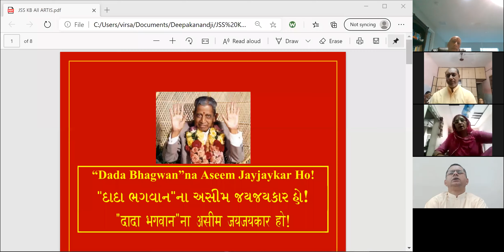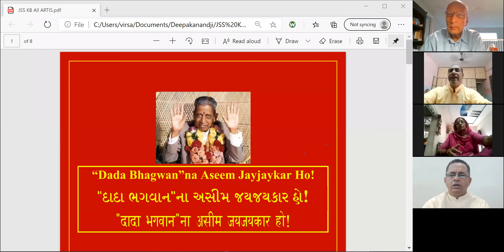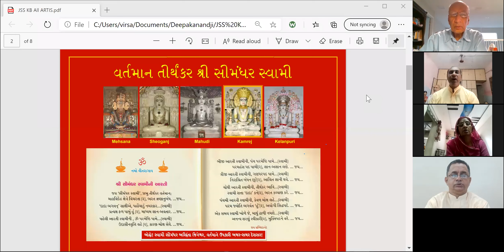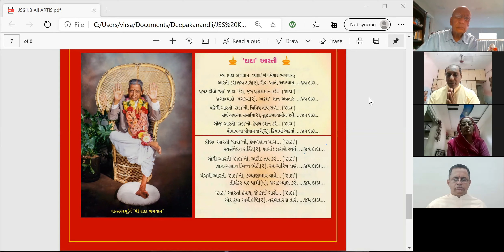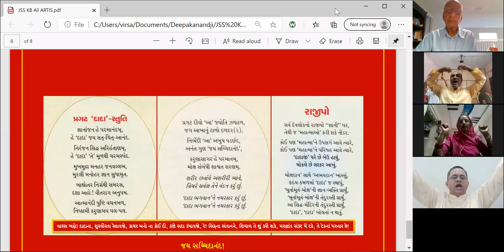11 Aug 2020 Dada Bhagwan JSS Santoshanandji and Deepakanandji Kirtan Bhakti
Dada Bhagwan JSS Santoshanandji and Deepakanandji Kirtan Bhakti from Amdvad and Dada Bhagwan Samadhi with World Wide Mahatmas